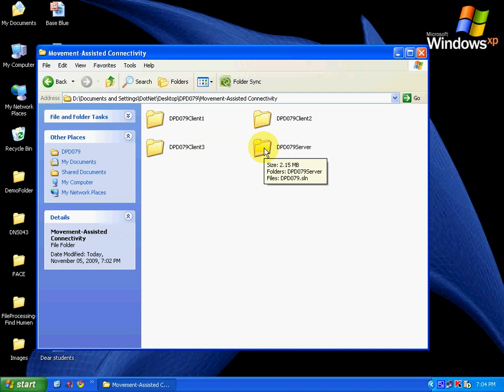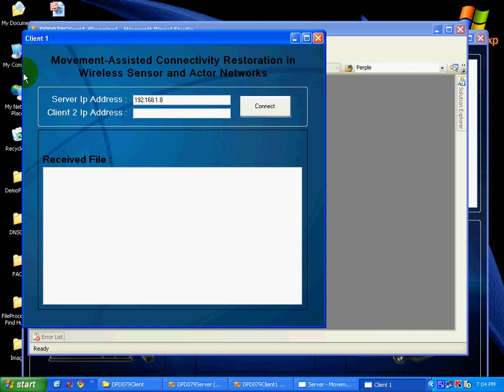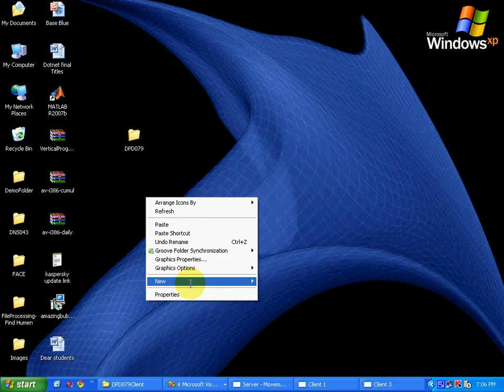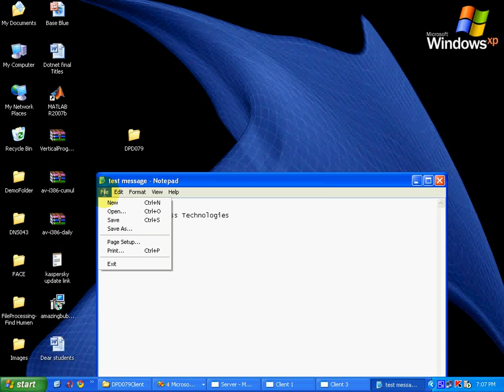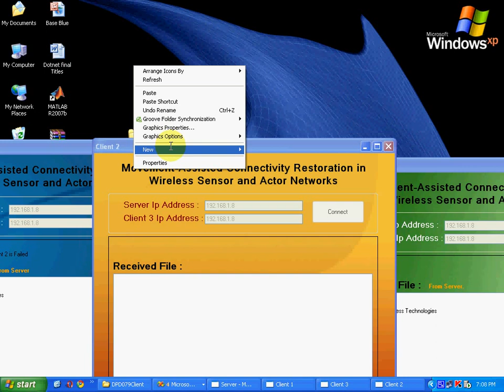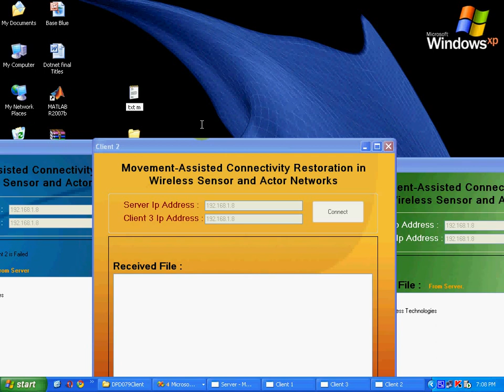Movement-Assisted Connectivity Restoration in Wireless Sensor and Actor Networks